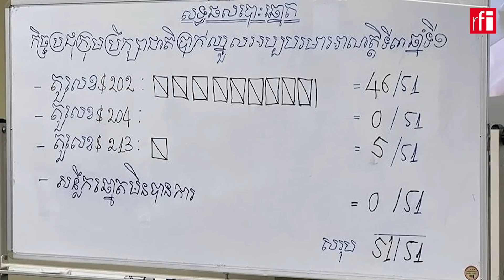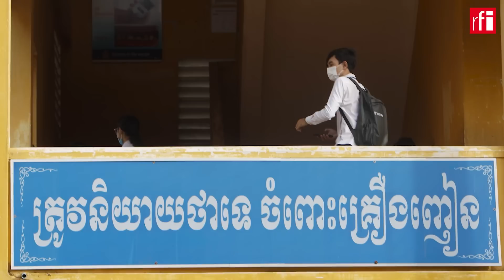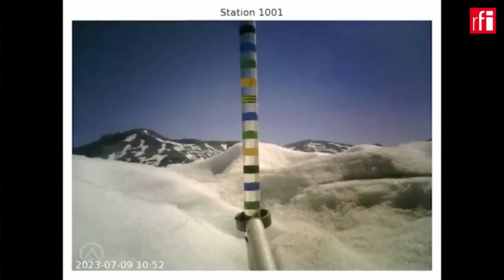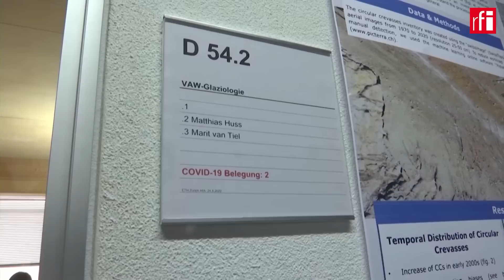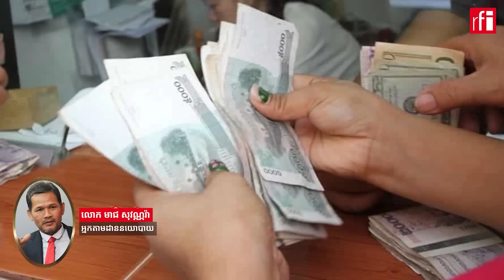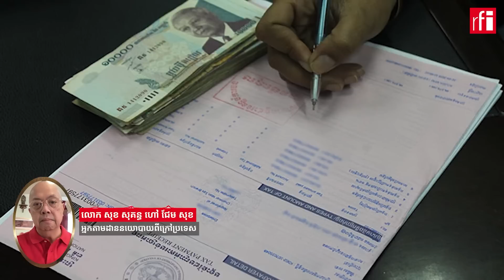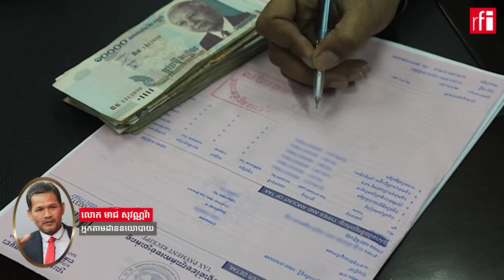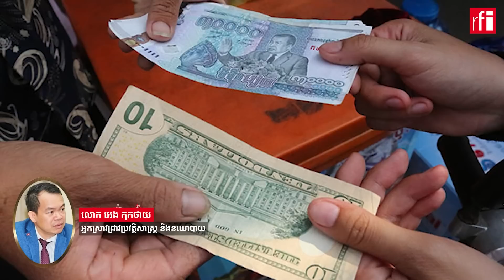សរុបព័ត៌មានប្រចាំថ្ងៃទី29 ខែកញ្ញា ឆ្នាំ2023